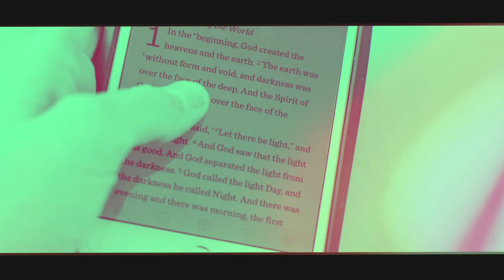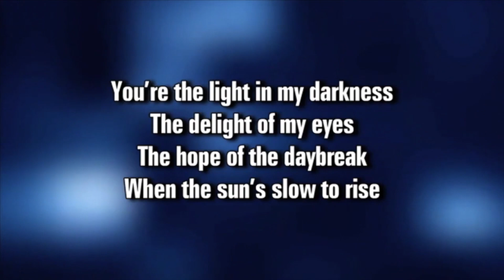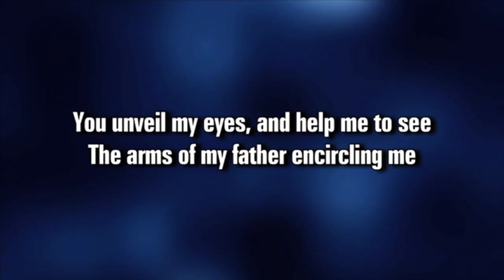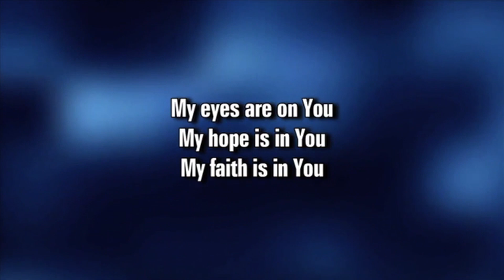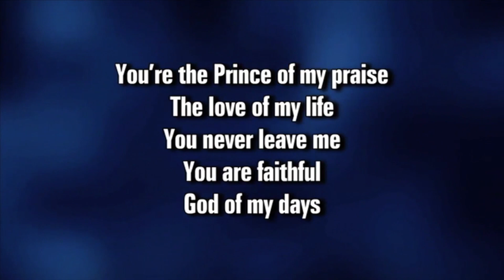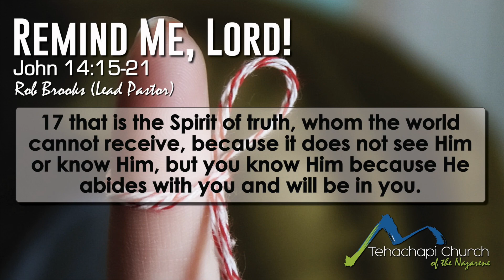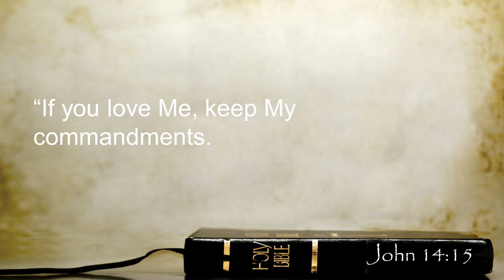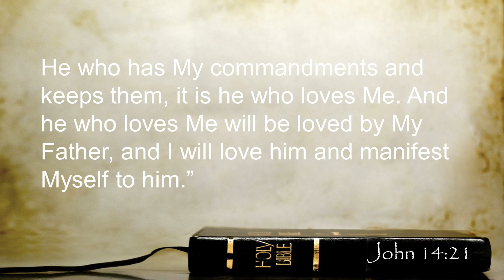Remind Me Dear Lord 05/17/2020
Who doesn't just love GPS, especially when it's working and reliable? Well, most of us would answer in the positive. Navigating can be a real challenge, especially when we are unfamiliar with the territory. We are promised a navigational helper in God's Word.

In our text, this week, Jesus is sharing what is to come after He is no longer with His disciples. He tells his Disciples that the Father is going to give them something. What He gives them, He gives us, also.

The Father will give them and us a Helper. Not a temporary helper, that just gets us through a short-term problem, no, this is a Helper that will be with us, helping us navigate the complexities of this world. The word for this Helper is Paraclete. It is the One who comes along side and this Helper is with us, "forever!"

Wow, what a tremendous promise. A Helper, Counselor, a Comforter. Someone that we all could greatly benefit from during these days and all the rest of the days of our lives.

Join us this Sunday, ONLINE, as we share from John 14:15-21. 9AM YouTube Premiere and 10:45 AM Facebook Premiere. and choose one of the services from the black banner.

See you at TNAZ, this Sunday!